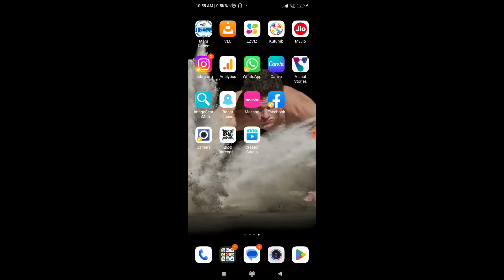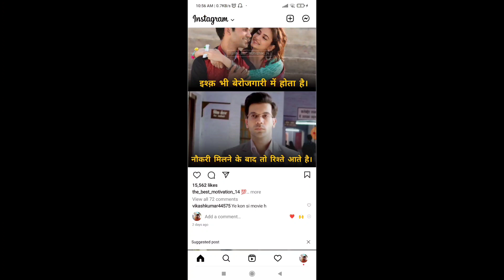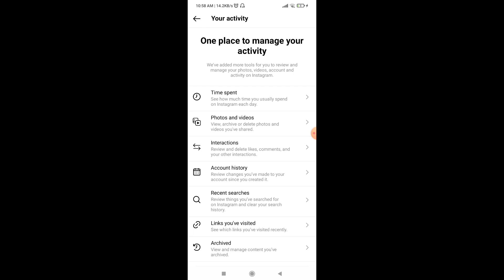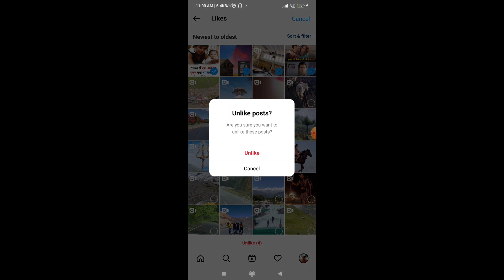How to Unlike All Photos on Instagram at Once || How to Dislike All Posts on Instagram